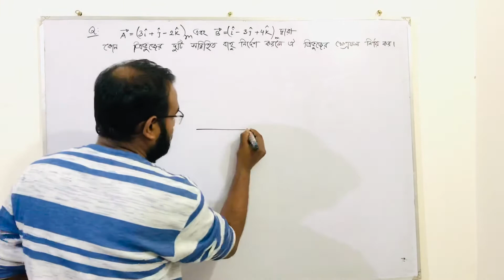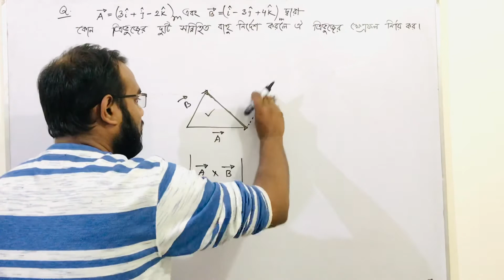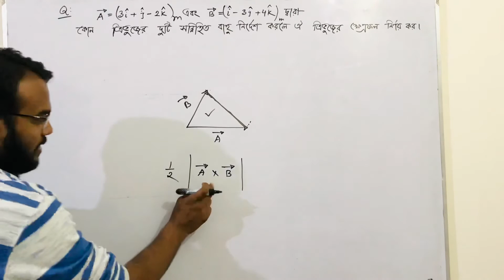HSC Physics 1st Paper Vector Lecture (Part 19)